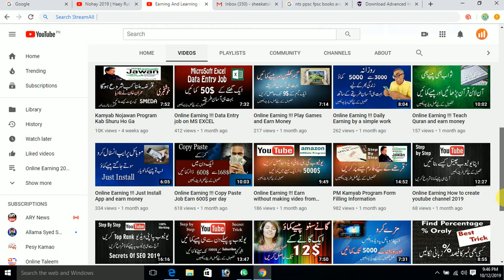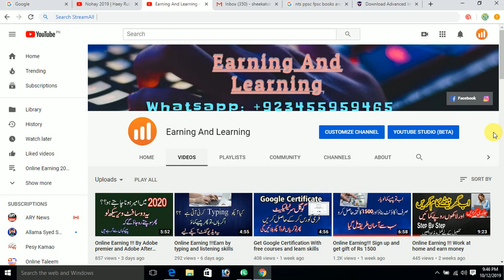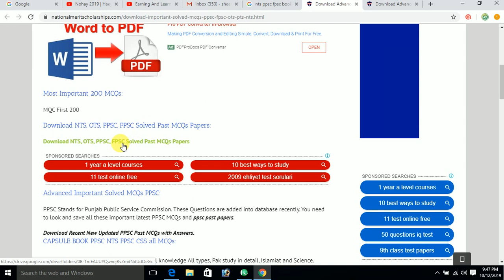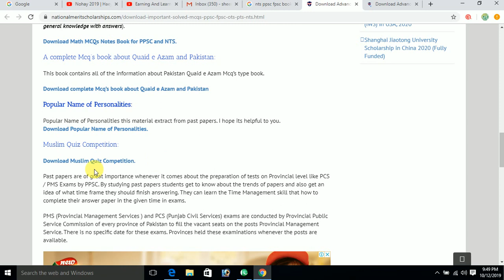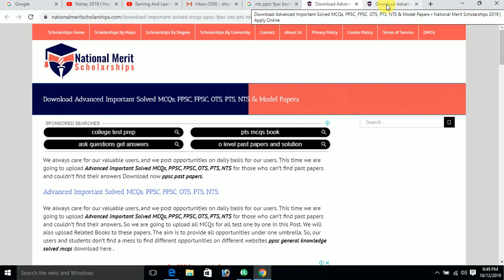How To Pass NTS , PPSC ,FPSC test notes and papers